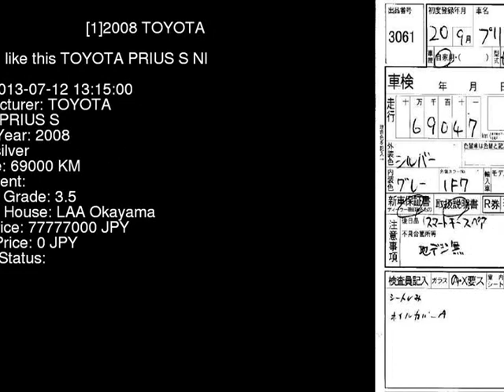2008 TOYOTA PRIUS S NHW20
the Authority on JDMs since 2007!  . Details on this car from auction in Japan